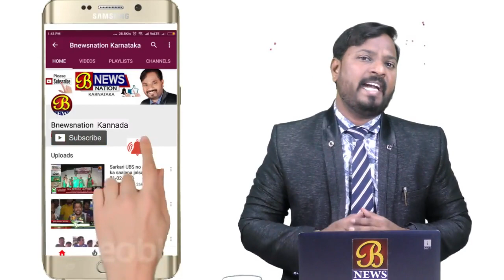ನಮ್ಮೂರ ನಕ್ಷತ್ರ ಪ್ರಶಸ್ತಿ ವಿತರಣೆ..! 04-03-2019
ವಿಜಯಪುರ ಜಿಲ್ಲೆಯ ಲಯನ್ಸ್ ಕ್ಲಬ್ ಆಪ್ ಪರಿವಾರ ಮತ್ತು ನಮೂರ ಸುದ್ದಿ ವಾಹಿನಿಯ ಸಹಯೋಗದಲ್ಲಿ ವಿಜಯಪುರ ಜಿಲ್ಲಾ ಮಟ್ಟದ ನಮ್ಮೂರ ನಕ್ಷತ್ರ ಪ್ರಶಸ್ತಿ ವಿತರಿಸಲಾಯಿತು.ಇದೆ ಸಂದರ್ಭದಲ್ಲಿ ಚಡಚಣ ತಾಲೂಕು ಬಿ ನ್ಯೂಜ್ ನ ವರದಿಗಾರರಾದ ಶ್ರೀ ಹಸನ್ ಮಕಾಂದಾರ ಅವರಿಗೆ ಉತ್ತಮ ವರದಿಗಾರರೆಂದು ಮತ್ತು ಶ್ರೀ ಡಾ. ಮಲ್ಲಯ್ಯ ರುದ್ರಯ್ಯ  ಮಠ ಅವರಿಗೆ ವೃತ್ತಿಪರ ಕ್ಷೇತ್ರದಲ್ಲಿ ,ಶಿರನಾಳ ಗ್ರಾಮದ ಸಾಮಾಜಿಕ ಸಂಘನಾ ಕ್ಷೇತ್ರದಲ್ಲಿ ಕುಮಾರಿ ಅಶ್ವಿನಿ ಮಹಾದೇವ ತಳವಾರ ಅವರಿಗೆ ಶ್ರೀಗಳ ಅಮೃತ ಹಸ್ತದಿಂದ ಪ್ರಶಸ್ತಿ ಪ್ರದಾನ ಮತ್ತು ಸನ್ಮಾನ ಮಾಡಲಾಯಿತು.
ಇದು ಚಡಚಣದಿಂದ ಹಸನ್ ಮಕಾಂದಾರ ಅವರ ವರದಿ